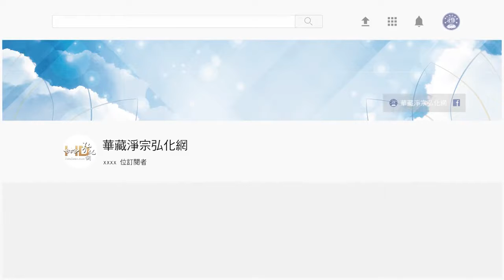法音普薰集（閩南語配音）170 病痛怎麼來的？該如何消除？